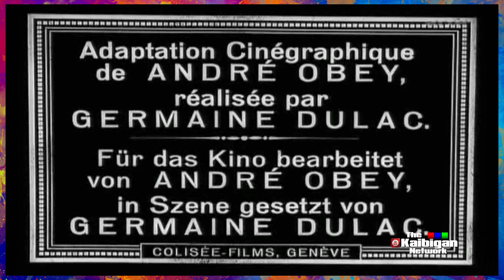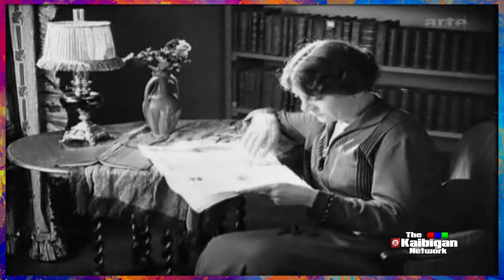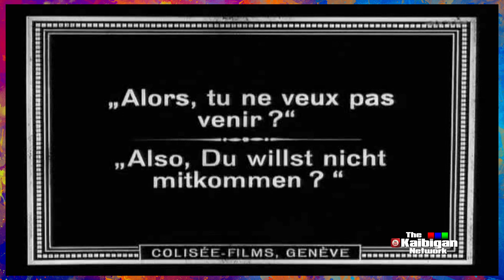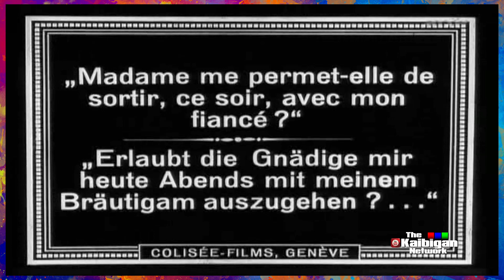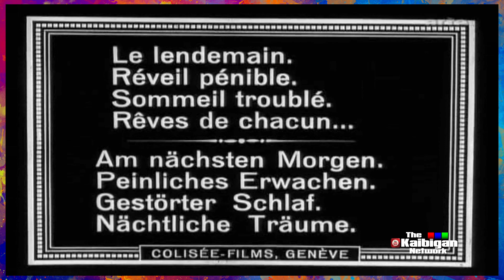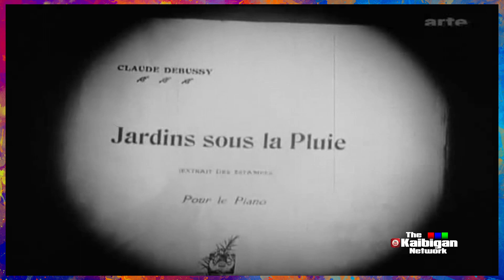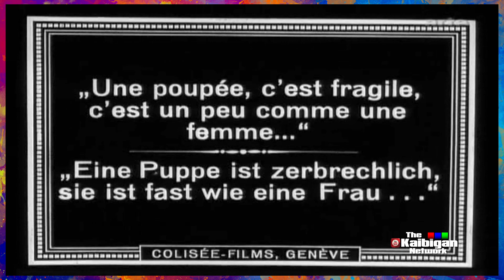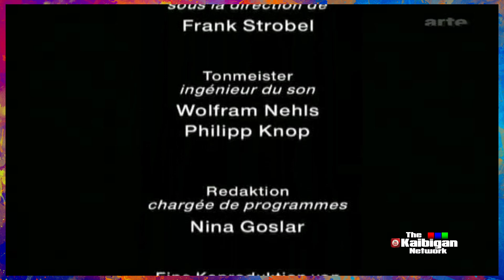LA SOURIANTE MADAME BEUDET